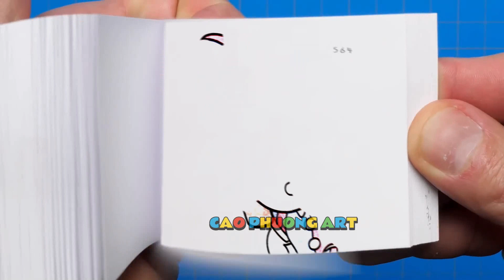197 52 CAINE!!! OPEN THE TOILET DOOR NOW PLEASE ! - The Amazing DIGITAL CIRCUS Animation Flipbook